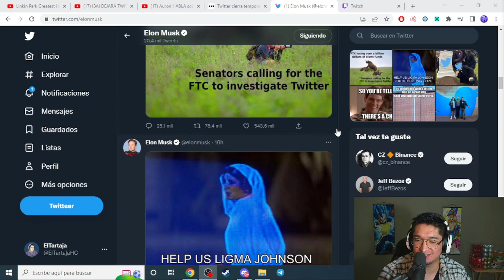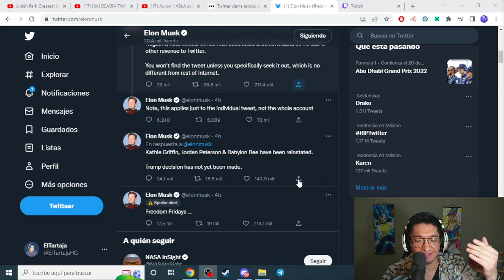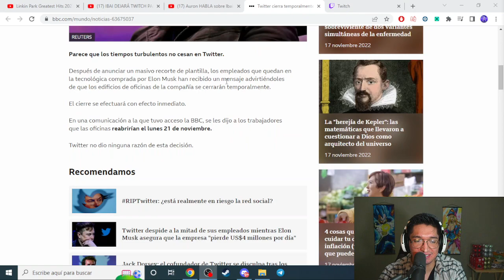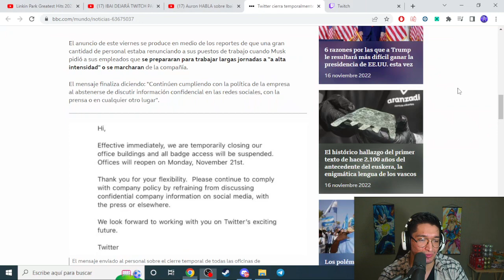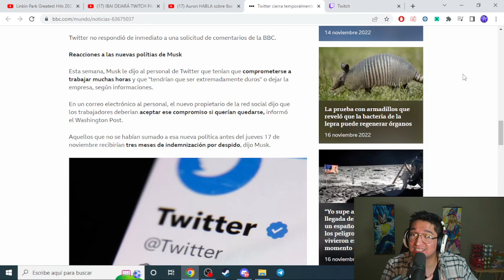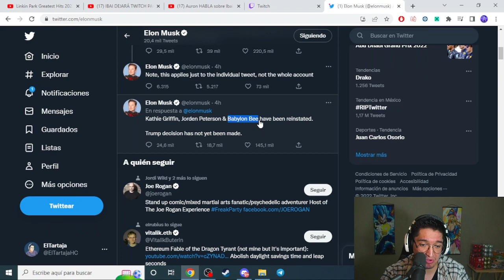¿TWITTER ANUNCIA CIERRE DE LA PLATAFORMA? TODA LA VERDAD AQUI!